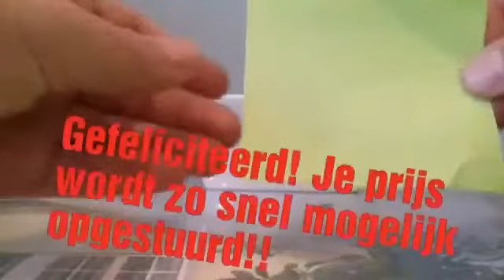Giveaway | Uitslag!! ☺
In deze video laat ik zien wie de giveaway heeft gewonnen!
Gefeliciteerd met je prijs! 🎂🎉👌